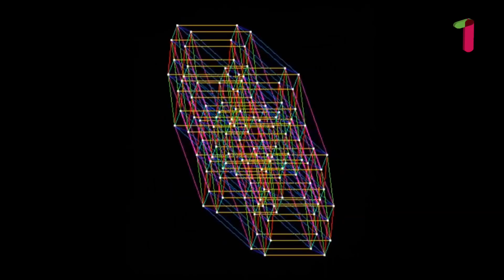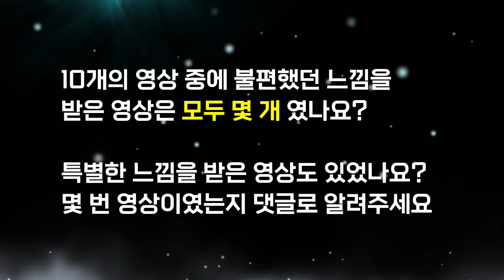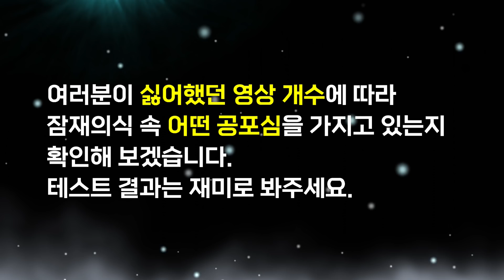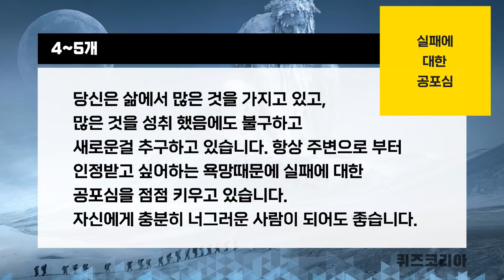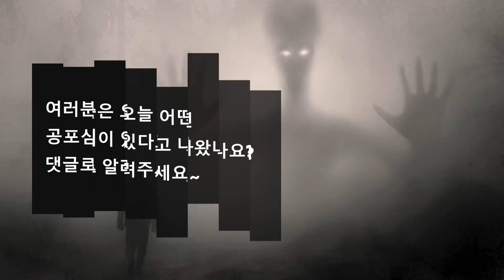심리테스트로 알아보는 내면의 공포심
여러분은 어떤 공포심을 가지고 있을까요? 공포는 인간이 직면해야하는 가장 무서운 것 중에 하나입니다. 간단한 심리테스트를 통해 잠재의식 속에 어떤 공포심을 가지고 있는지 알아보겠습니다.